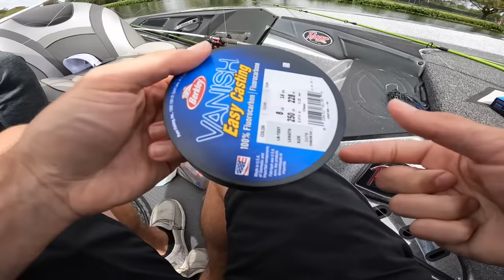BED Fishing Ultra CLEAR Lake! (WE FOUND THEM)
In this bass fishing video we go fishing at the most pressured lake and we ended up finding the bed bass! This lake is by far the most pressured bass lake in our area. During the spring fishing time has to be one of the best time to fish this lake. Do you like spring fishing? Do you like the boat / lake fishing videos? What lake would you like us to fish next? Let me know if you like these bass fishing videos / lake fishing videos. Also leave your feedback on the spring fishing videos / bed bass fishing videos. Now let's go fishing at the most pressured lake!